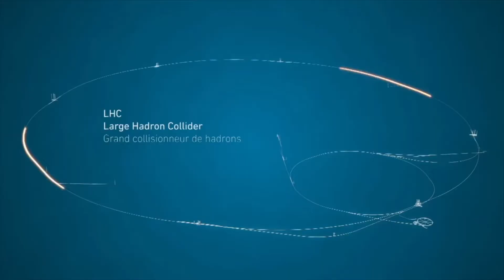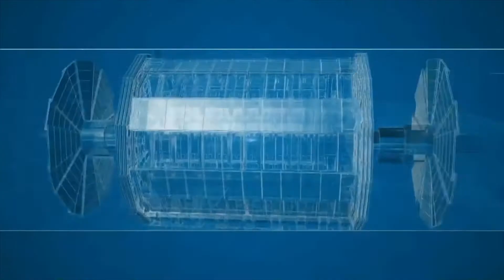How to Make an Apple Pie From Scratch by Harry Cliff // On Sale 8.10.21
Experimental physicist Harry Cliff takes you on an exhilarating search for the most basic building blocks of our universe all through one simple metaphor

Praise for HOW TO MAKE AN APPLE PIE FROM SCRATCH
“Cliff expertly constructs an up-to-date picture of our modern understanding of the cosmos…[This book] lays out not just what we know, but how we found out (and what is left to be discovered), and gives us intriguing glimpses into the lives of the thinkers and tinkerers who put all the pieces together for us.”
—Katie Mack, author of The End of Everything

“Why is there stuff? Where did it all come from? Harry Cliff brings an experimental physicist’s willingness to get his hands dirty to these philosophical-sounding questions. This book is a fascinating exploration of how we learned what matter really is, and the journey matter takes from the Big Bang, through exploding stars, ultimately to you and me.”
—Sean Carroll, New York Times bestselling author of Something Deeply Hidden

“If you’re looking for a popular science book that truly brings alive the thrill of particle physics research and what we have discovered about the building blocks of the Universe, then I urge you to look no further. Cliff’s engaging and personable writing style, along with his infectious enthusiasm, follows in the best traditions of Feynman and Sagan. I don’t say this very often about popular science writing, but this book really is a page-turner.”
—Jim Al-Khalili, author of The World According to Physics